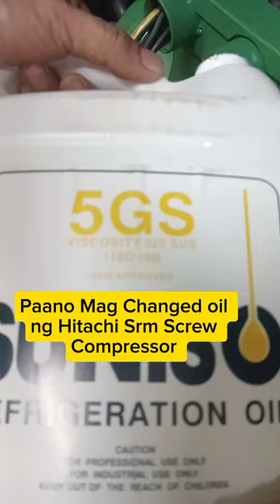Paano mag changed oil of Hitachi Srm Screw Compressor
Paano mag changed oil of Hitachi Srm Screw Compressor @kasikapboys